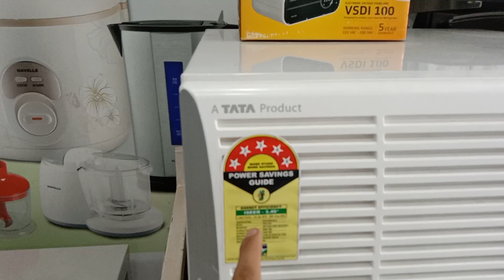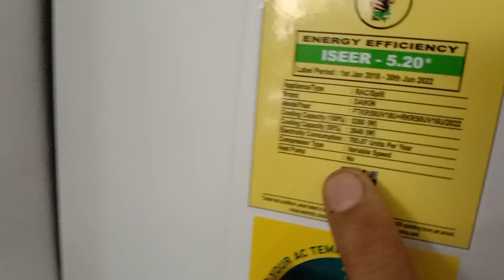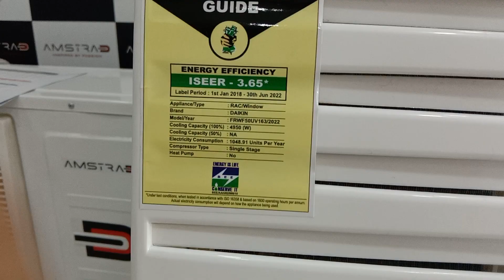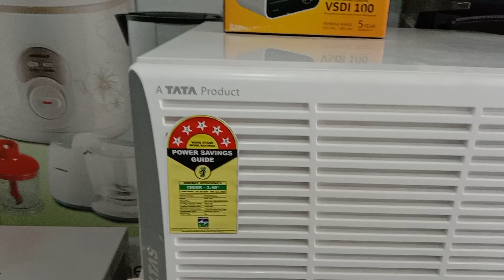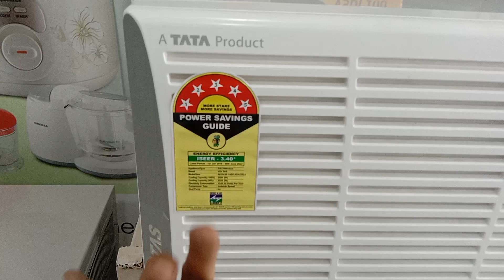inverter vs non inverter window ac voltas vs Daikin window Air conditioners